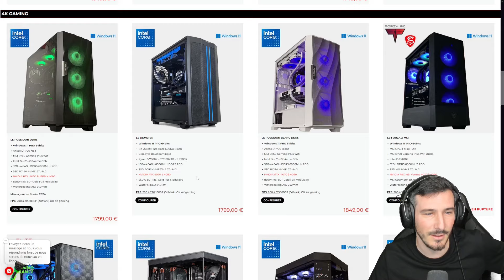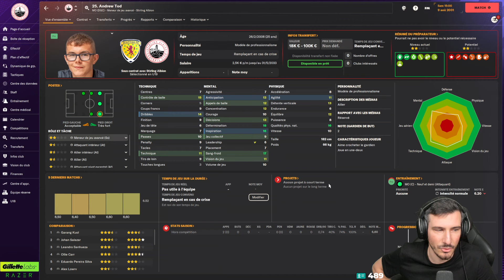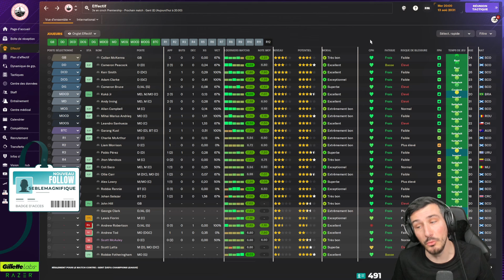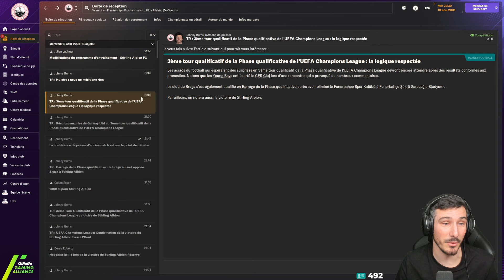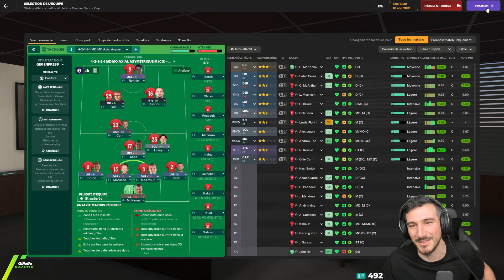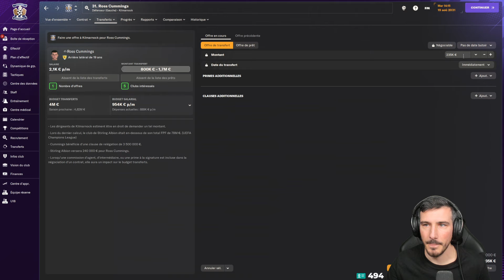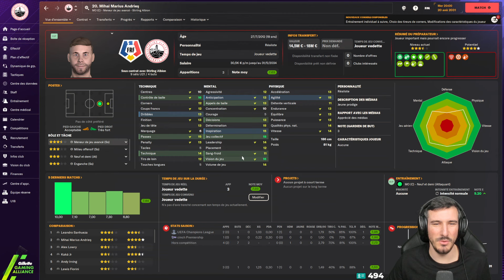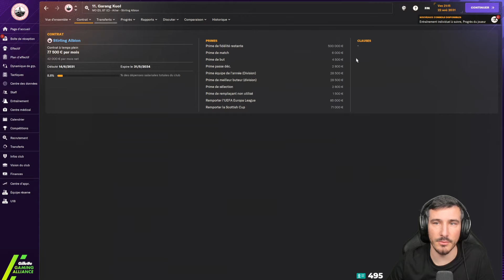ON DOIT SE QUALIFIER POUR LA LDC ! / Football Manager 2024 Let's Play FR / Épisode 65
Chaine Arthur Ray : ​⁠ @ArthurRay

Voici la carrière avec Stirling, en live sur twitch les Lundi Mardi Jeudi Vendredi et Dimanche à partir de 21h